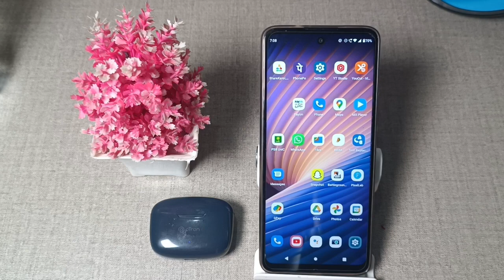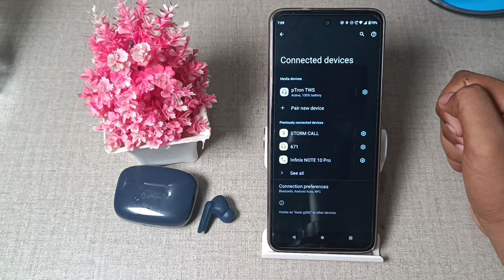How to connect Bluetooth earbuds in Motorola G60